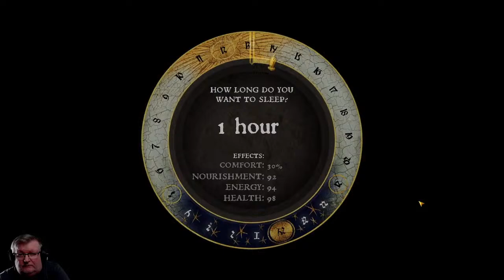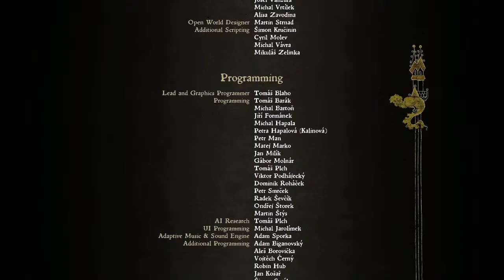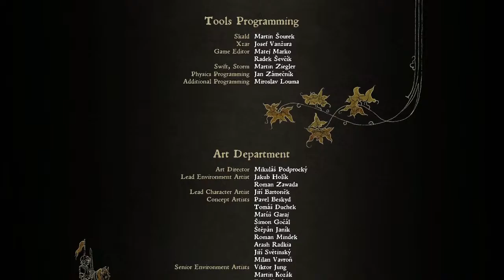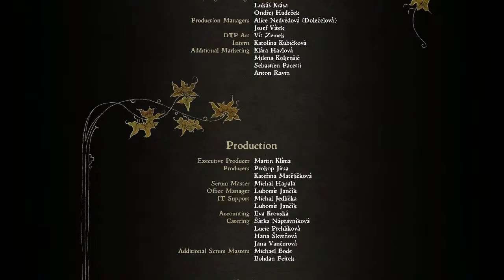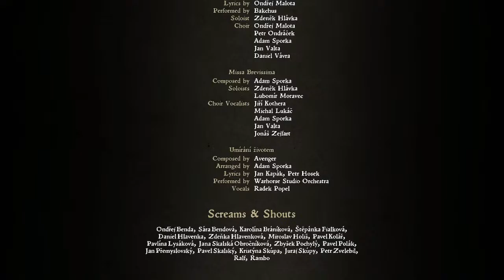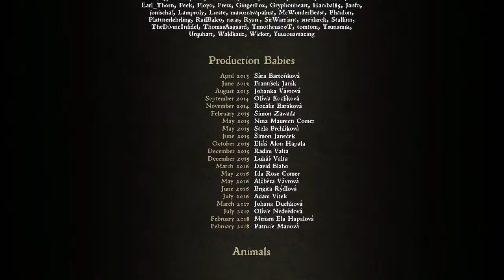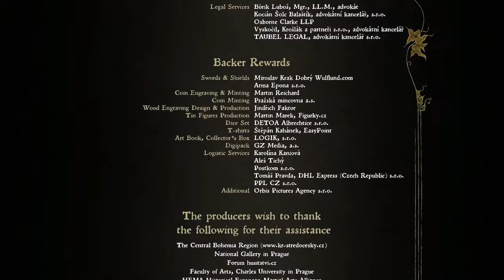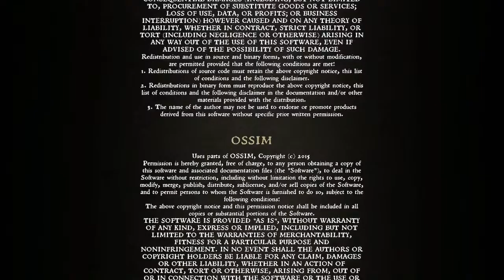Final Day 15 of our hardcore Henry journey in Kingdom Come: Deliverance.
We continue our hardcore Henry journey in Kingdom Come: Deliverance.